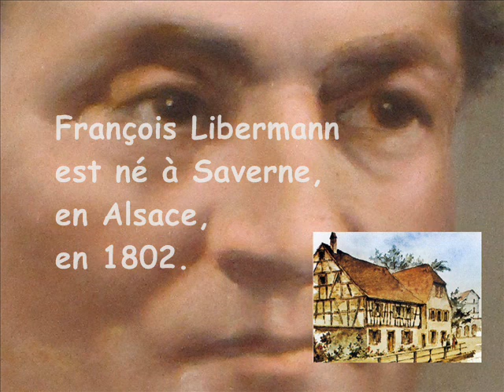Avec Libermann et Lucien Deiss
2 1/2 minutes avec le Vénérable Père Libermann, le second fondateur des Spiritains et le P. Lucien Deiss, spiritain français, musicien de renommée mondiale. La Schola des Pères du Saint-Esprit du Grand Scholasticat de Chevilly; soliste: Maurice Fréchard; direction du P. Lucien Deiss. By Firmino Cachada, CSSp Rome.

Paroles:
Ah ! Qu'ils sont beaux sur la montagne,
Les pas de ceux qui portent la bonne nouvelle.
Qui annoncent le salut et la paix !

1 - Tout pouvoir m'a été donné au ciel et sur la terre.
De toutes les nations faites des disciples.
Et moi je suis avec vous tous les jours
jusqu'à la fin des temps

2 - Proclamez l'évangile du salut à tous les hommes.
Ouvrez-leur votre cœur, le royaume est proche.